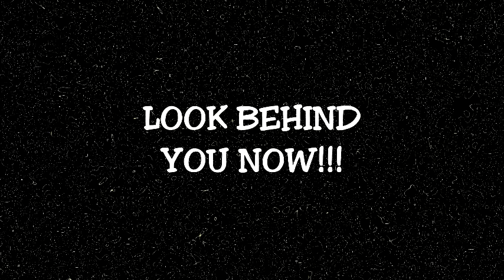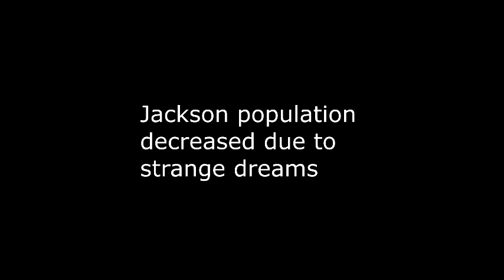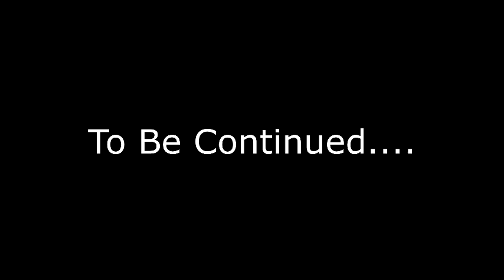MY TURN - HORROR FILM (SCENE ONE) SCARY skitHiDef (HD) 1080p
THIS RANDOM GUY IS LOST IN A DREAM FROM WHEN HE  JUMPPED A TRAIN AFTER HE GOT CHASED 15 YEARS B4 BY A CREATURE AND ONCE HE WAKES UP HE REALIZES HE HAS TO GO BACK AND FIGHT FOR HIS LOST LIFE HE ONCE HAD AND NOW WILL FOREVER LIVE AND THE LOST VICTIMS WILL LIVE THROUGH HIM